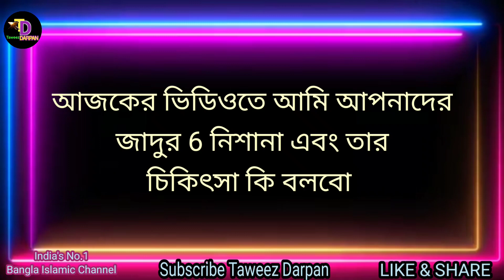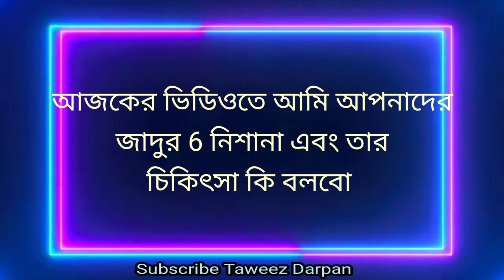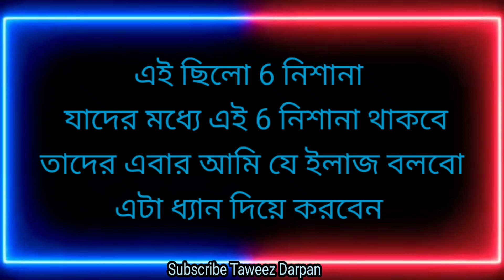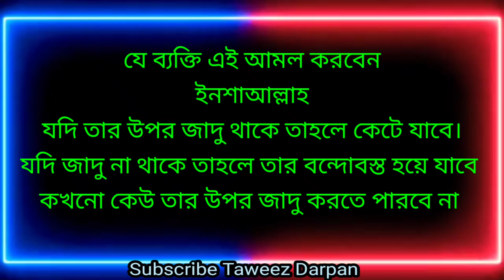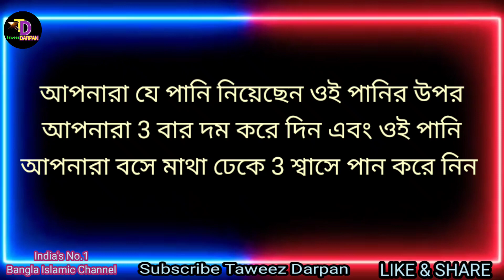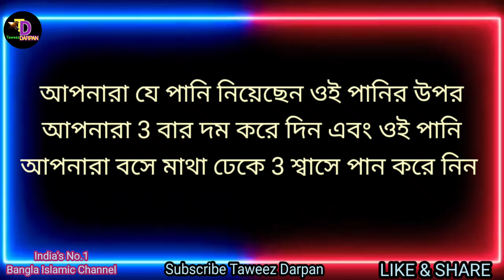এই 6 নিশানা দেখলেই বুঝবেন আপনার উপর কেউ জাদু করেছে | Jadur 6 Nishana | Wazifa - Taweez Darpan